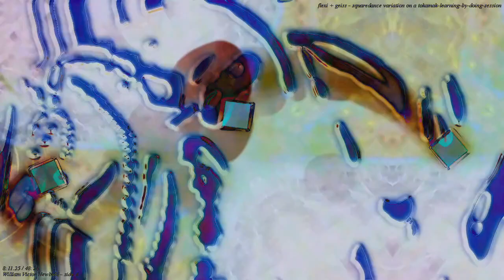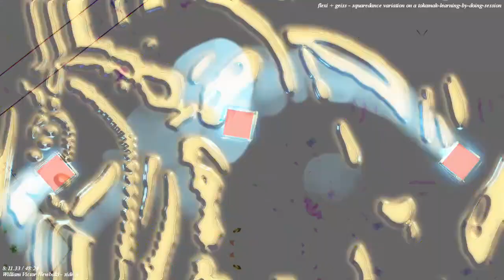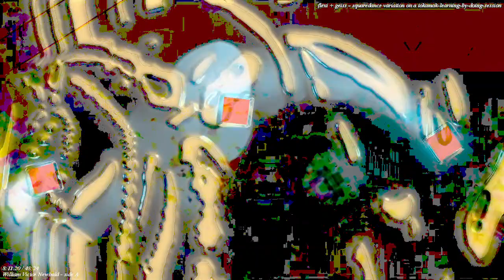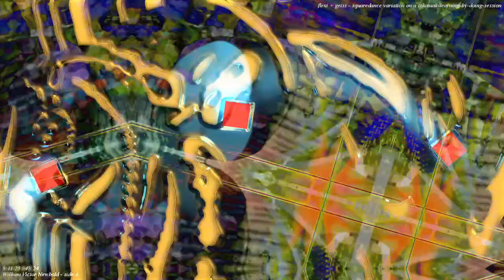[EPILEPSY WARNING] Movie 22 11 21 23h31m04s *Photosensitivity Warning*